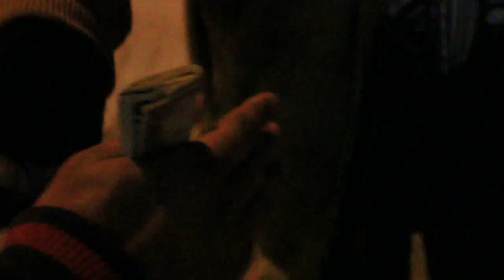Reef "Heat of The Night" Video Teaser -Dir CAPNELS-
This song is featured on Reef's debut solo album "Loyalty Integrity"

Follow the movement: @darealreef  @capnels  @rawute_ent

GET AT ME FOR VIDEO SERVICES, LETS WORK